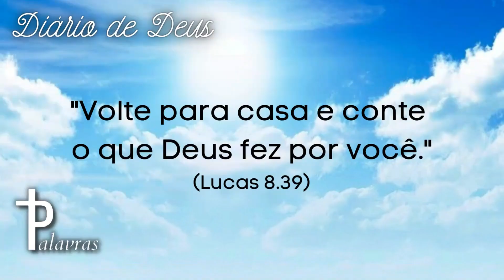Testemunha | Mensagem Do Dia | Diário De Deus